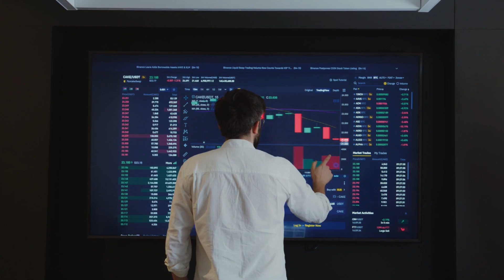AI explained in 2 minutes | Opportunities & Applications in Artificial Intelligence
Artificial intelligence, or AI, is a popular concept that you have most likely heard or read about continuously in magazines, and most importantly it is a trending topic among teenagers.  When you come across the phrase Artificial Intelligence, you might think of highly advanced robots, technology, and the transformation of the digital era. But what exactly is it,  how does it process, and what are the benefits of Artificial Intelligence?
This video will address all the queries and will solve all your confusion regarding Artificial Intelligence.

Follow us through all social media platforms.